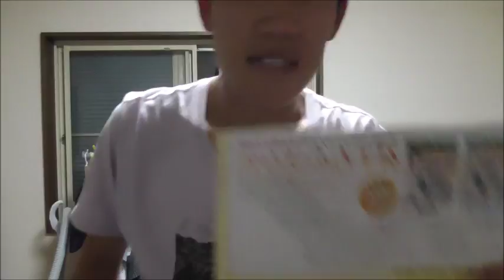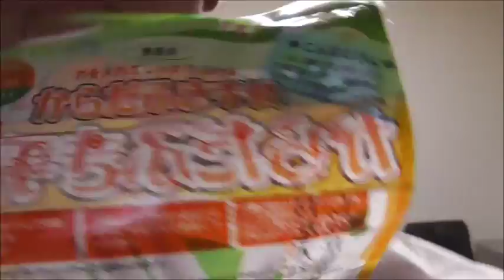全身ふきふきスッキリ!!本田洋行からだふき手袋を使ってみた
本田洋行　体ふき手袋を使ってみました。
さっぱりして気持ちいい!!ひんやりで気持ちいい！！もっと早く出会いたかった・・・